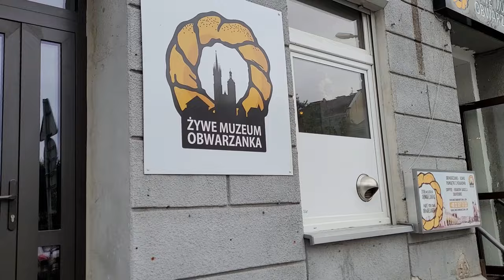РЫНОК КРАКОВА/ЦЕНЫ/ИЩЕМ СЕКОНД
Всем привет!
Сегодня пройдемся с вами по рынку Кракова, посмотрим цены и все, что там продается. Хотя, изначально мы шли на секонд. В конце немного его покажем, но в следующем видео будет полный секонд хенд! Найдем получше и поинтереснее! Гуляем с нами!